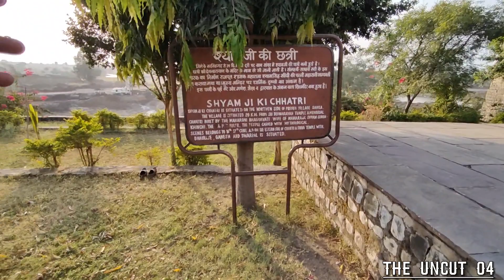Shapit Village Me Solo Ride !! Saka Shyamji Temple !!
About This Village -: Shapit Village Me Solo Ride !! Saka Shyamji Temple !! ‎@The Uncut 04